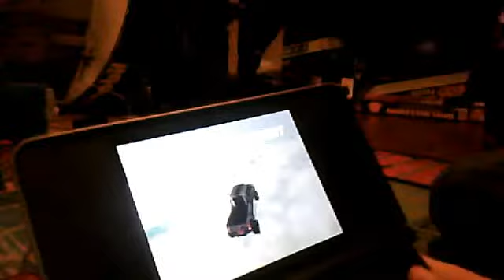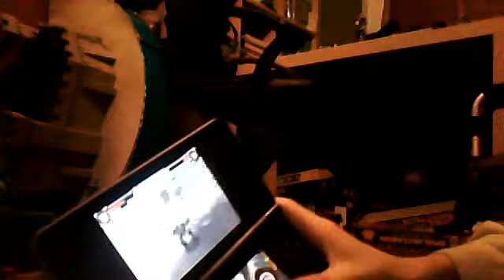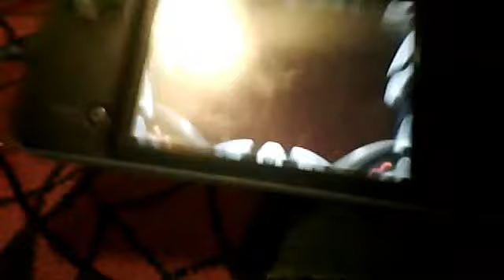Let´Play Transformers Autobots part4